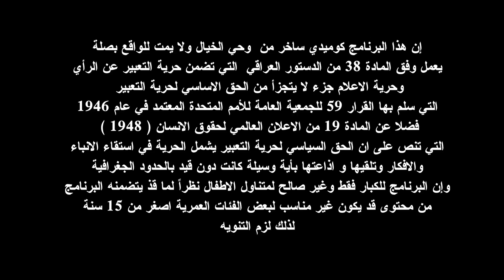مكص l حلقة 68 | ثريد رياضي | 23\11\2022